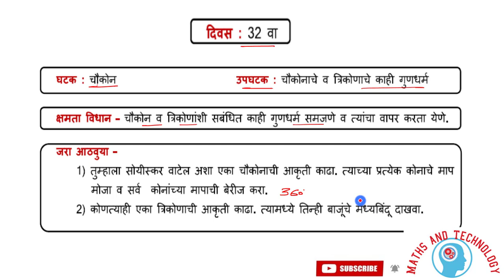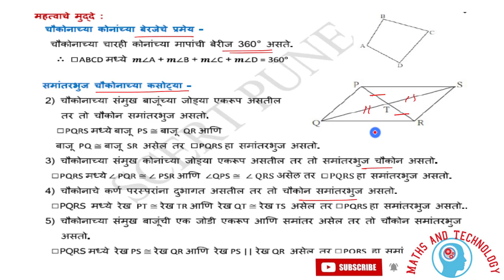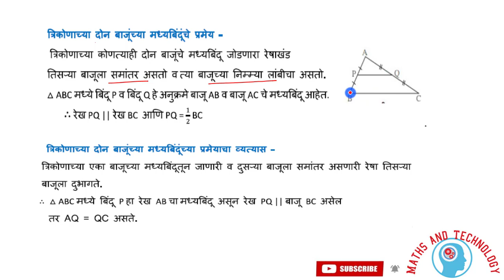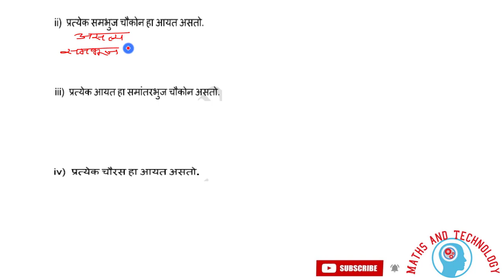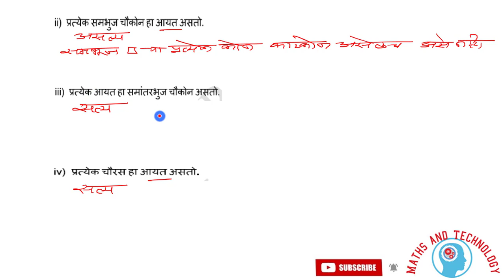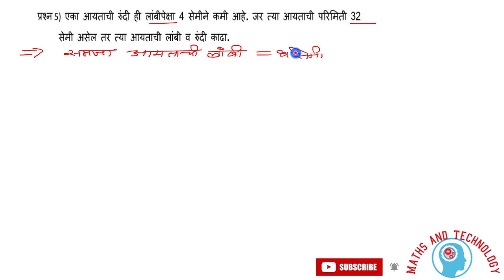10th Math Bridge Course Day - 32 इ.10वी गणित सेतू अभ्यासक्रम दिवस - 32वा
10th Math Bridge Course Day - 32 इ.10वी गणित सेतू अभ्यासक्रम दिवस - 32वा